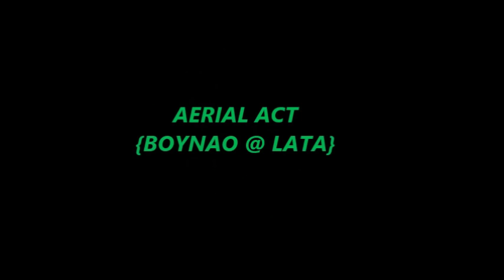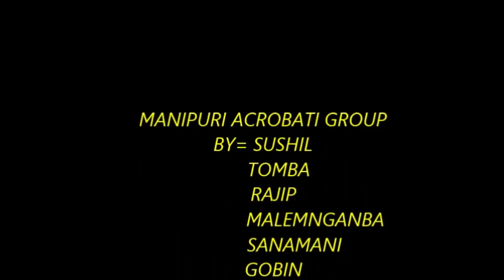acrobatic sushil group{ manipur }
you have want this show